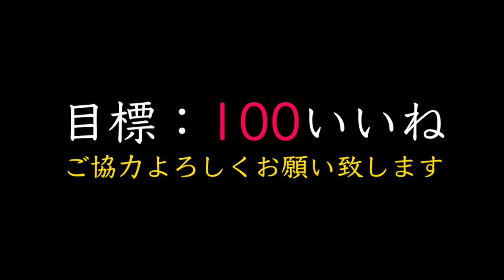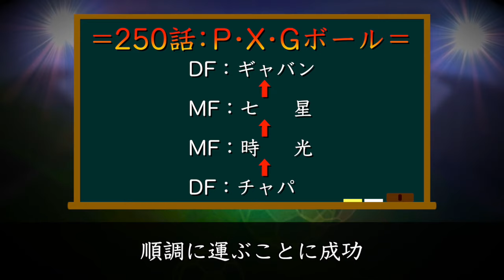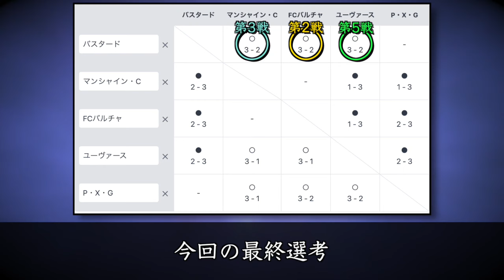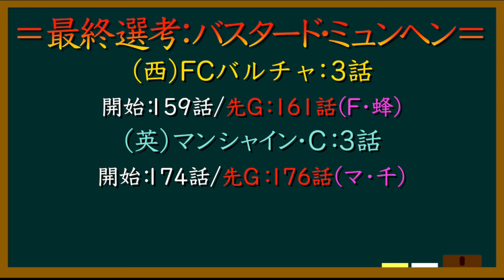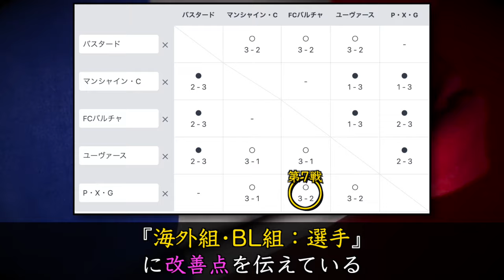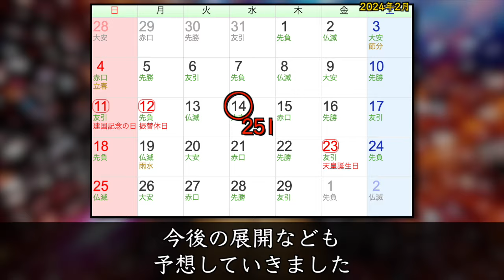【ブルーロック】251話予想『先制確定!?』過去3戦を集計した結果、開幕から『3話目』で必ず先制ゴールを決めている！？第10戦目『249話•開幕』つまり…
本日の動画はブルーロック251話の内容で起きそうなことを予想しています！お楽しみに！

●関連動画
・【ブルーロック】最新250話『皇帝カイザー』終了しました。糸師凛『年俸3億』確定でOK？初登場時の輝きは一体どこに…

・【ブルーロック】『P•X•G11傑』士道×凛で化学反応は実現できるのか？遂に『ジュリアン•ロキ』もピッチに君臨！『シャルル→ロキ』最強コンビ誕生！

・【ブルーロック】遂にBL組から『新世代世界11傑』が誕生！？もしBL組から選ばれるなら"誰に"なるのか…やはり糸師凛or潔？【残り8枠】

●イラスト
・やゆよ様　X＠yayuyo_BLUE